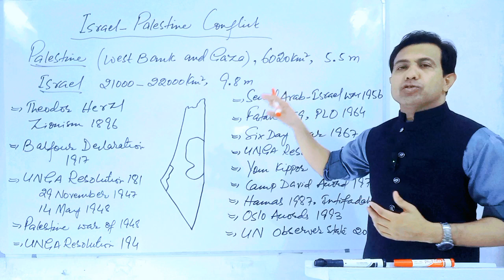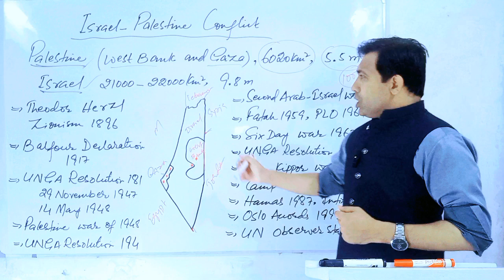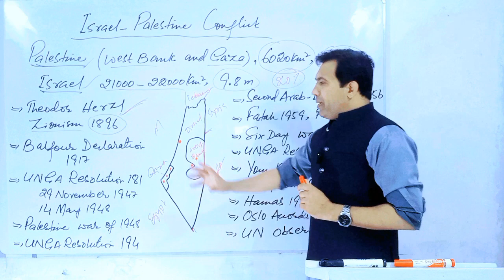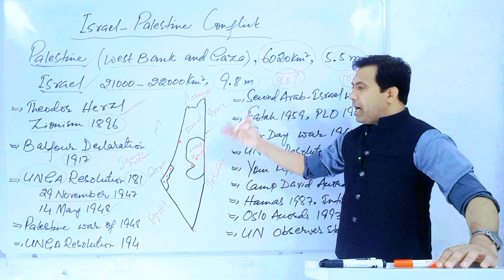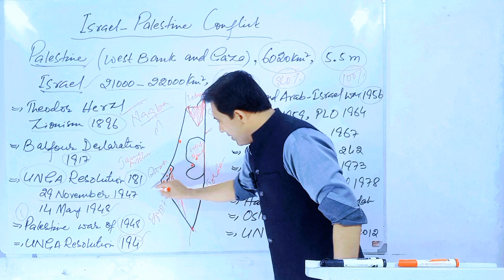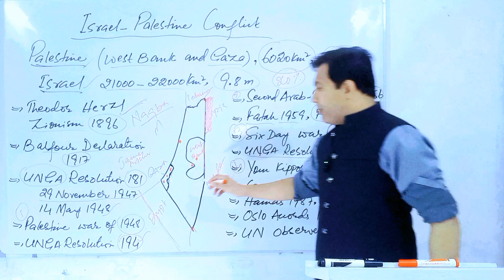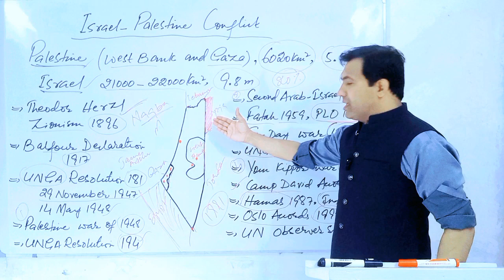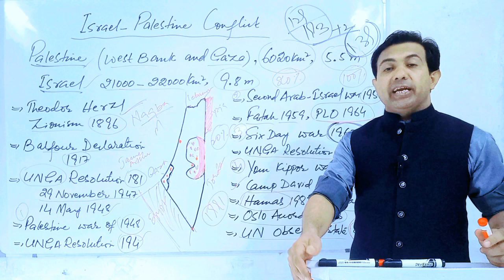Israel-Palestine Conflict Historical Background | Israel and Hamas | Gaza Issue | Muhammad Akram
Israel-Palestine Conflict Historical Background. Palestine Issue discussed by Muhammad Akram Khoso